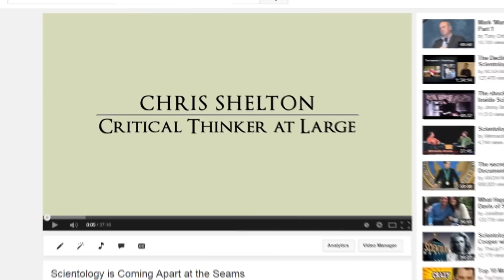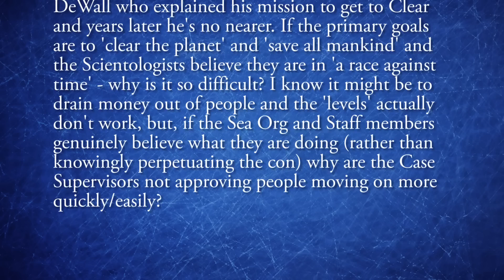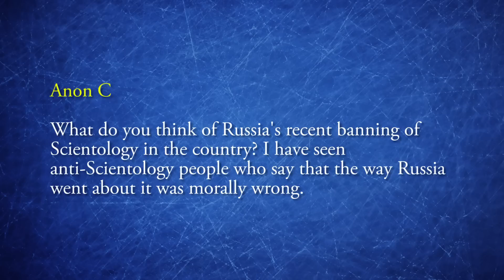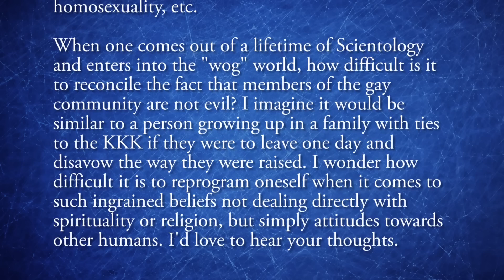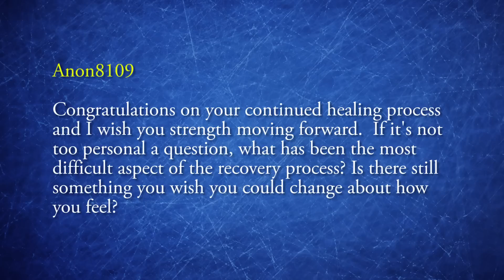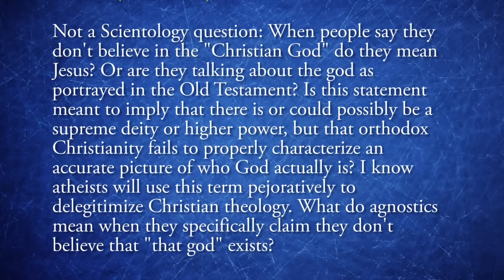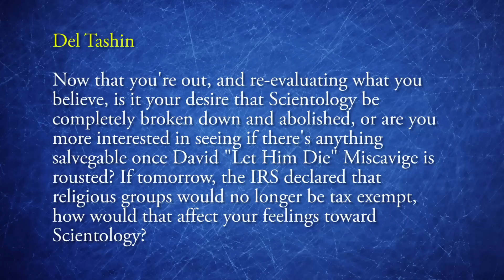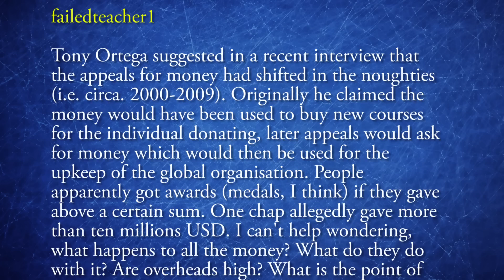Critical Q&A #51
The show where I answer your questions. Please leave any comments or feedback in the comments section here below. I see everything and want to hear from you.